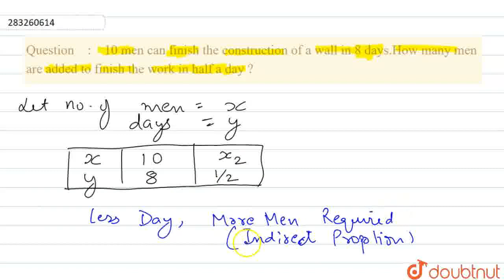10 men can finish the construction of a wall in 8 days.How many men are added to finish the work...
10 men can finish the construction of a wall in 8 days.How many men are added to finish the work in half a day ?
Class: 7
Subject: MATHS
Chapter: UNITARY METHOD
Board:CBSE

👉 Have Any Query? Ask Us.